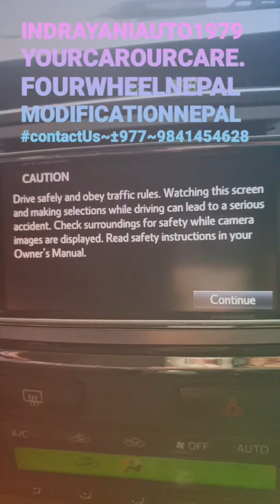NEPAL🇳🇵 THE CAR HOSPITAL IN NEPAL INDRAYANI MOTOR GARAGE. ESTD~1979AD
THE TOYOTA Fortuner, also known as the Toyota SW4, is a mid-size SUV manufactured by Japanese automobile manufacturer Toyota. The Fortuner is built on the Hilux pickup truck platform. It features two/three rows of seats and is available in rear-wheel drive or four-wheel drive configuration. It is a part of Toyota's IMV project for emerging markets, which also includes the Hilux and the Innova. The name "Fortuner" is derived from the English word "fortune".[1]
Toyota Fortuner￼

2015 Toyota Fortuner Limited (GUN156, New Zealand)

OverviewManufacturerToyotaAlso called

Toyota Hilux SW4 (2004–2015)

Toyota SW4

ProductionNovember 2004 – presentBody and chassisClassMid-size SUVBody style5-door SUVLayout

Front-engine, rear-wheel-drive

Front-engine, four-wheel-drive

PlatformToyota IMV platformChronologyPredecessor

Toyota 4Runner

Toyota Hilux Sport Rider